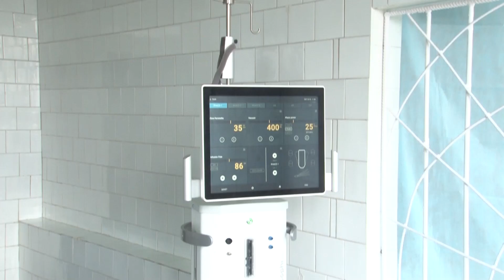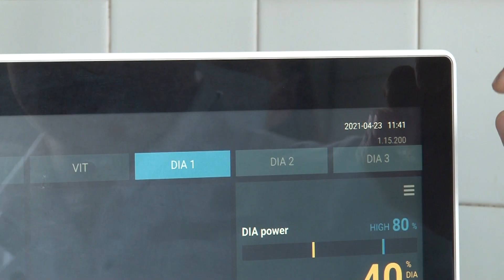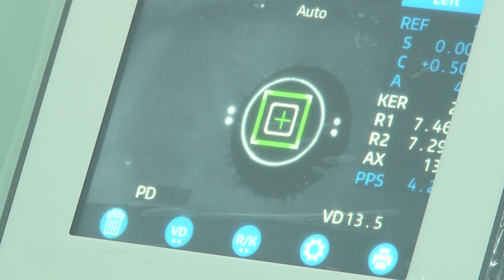Обласна лікарня першою в Україні отримала сучасне обладнання для лікування катаракти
У центрі мікрохірургії ока та екстреної офтальмологічної допомоги Рівненської обласної клінічної лікарні поповнення. Заклад отримав сучасний мобільний апарат для хірургічного лікування катаракти. Тепер пацієнти матимуть якісне лікування, без потреби їхати у інше місто. В чому особливість приладу, знають наші журналісти.